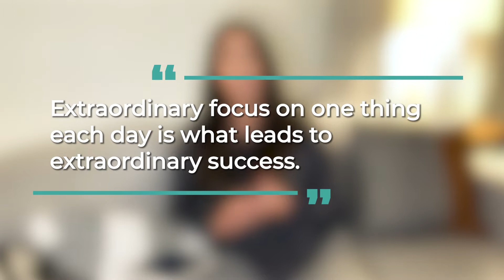5 Top Entrepreneur Books Aspiring Entrepreneurs Should Read Today!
If you're an entrepreneur or aspiring entrepreneur who's looking to grow, learn, and become better at what you do... then this video is for you!

Today, I'm sharing the top entrepreneur books that will help you:

✓ Discover that one thing that sets your business apart from the competition;
✓ Nurture your creativity to empower yourself with ideas and resources to start building your business;
✓ Do less while building a better business for this year and beyond;
And more!

Now, this is not an exhaustive list of all the books you should read – but it is a list of the books I personally found essential to my own growth as an entrepreneur – and I hope it can help you, too.

**LINKS/PRODUCTS* MENTIONED IN THIS VIDEO**

The One Thing by Gary Keller
Big Magic by Elizabeth Gilbert
The E-Myth Revisited by Michael Gerber
Essentialism by Greg McKeown

**COACHING**

Want to land your first paying client so you can validate your business idea, as well as your ability to work for yourself as an entrepreneur? Team Corrie Lo is accepting applications now to work with us in a small group. Serious inquiries only pls.

**FREE TRAINING**

Have you been thinking of starting your own service oriented business but you’re not sure where to start and you're scared of wasting time on the wrong steps? Let me be your guide! I'll show you the blueprint to land your very first paying client without using websites, content or paid ads.

** FREE QUIZ**

Think you have the necessary mindset to achieve freedom and flexibility as an entrepreneur?  Take my free quiz to find out

**FREE MOTIVATIONMONDAY TEXTS**

Start every Monday ready to take extraordinary action in your business and life with my motivationmonday texts. Send me a text here to be added to my phone